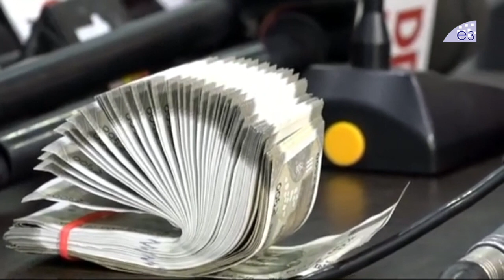31 లక్షల దొంగ నోట్లు తయారు చేసి అడ్డంగా దొరికిపోయిన బీటెక్ విద్యార్థి | Police Arrest Fake Currency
Watch 31 లక్షల దొంగ నోట్లు తయారు చేసి అడ్డంగా దొరికిపోయిన బీటెక్ విద్యార్థి | Police Arrest Fake Currency